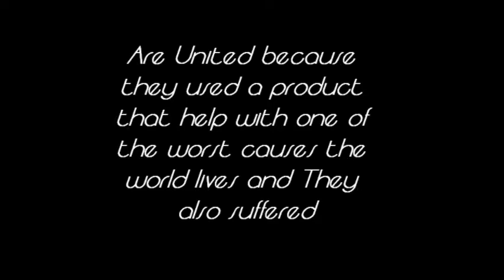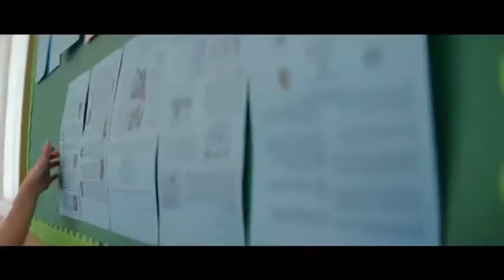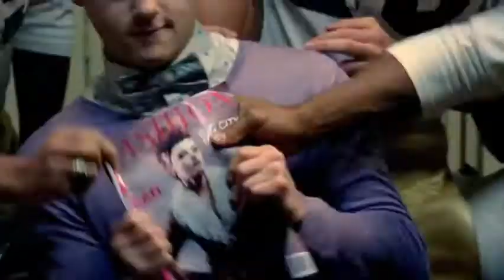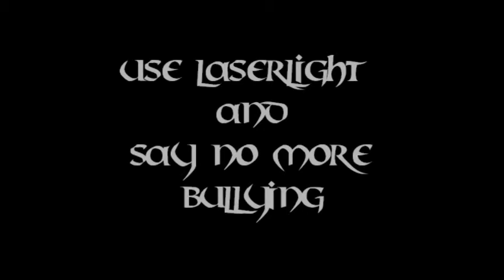Lady Gaga,Miley Cyrus,Taylor Swift,Demi Lovato,Bella Thorne and Zendaya - Againts The Bullying